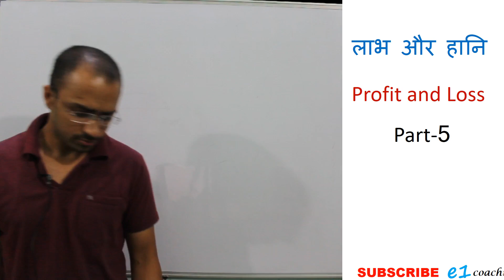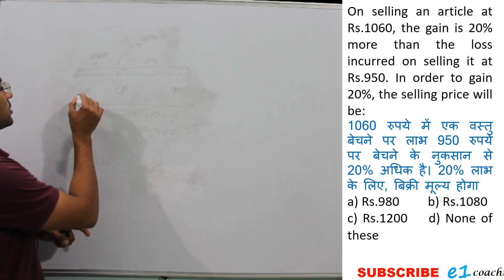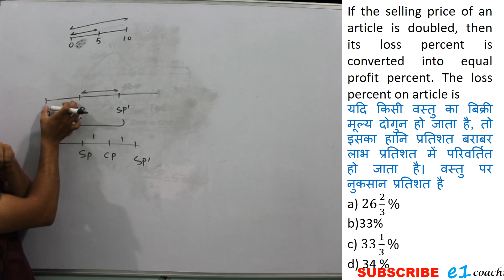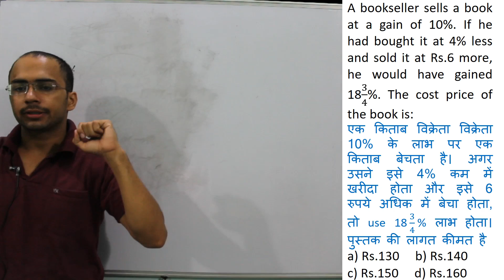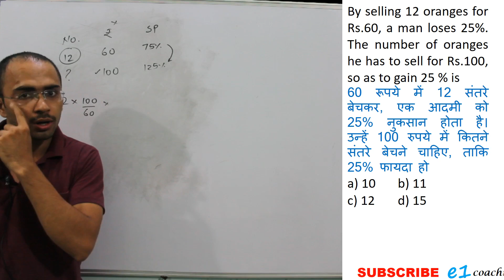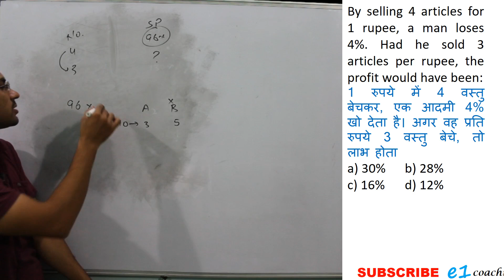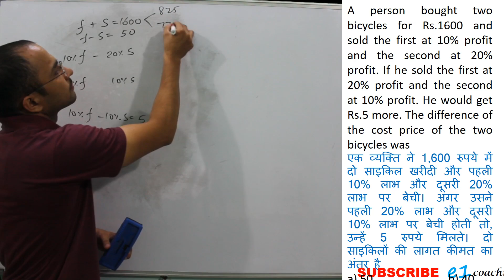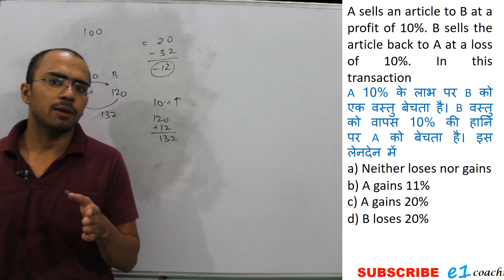Profit and Loss important questions for SSC CGL, Railway Group D, CHSL (In hindi, english)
"Profit and Loss important questions for SSC CGL, Railway Group D, CHSL", this video contains miscellaneous questions on Profit and loss for various competitive exams held for government jobs like SSC CGL, CHSL, CDS, CPO, Railway etc.